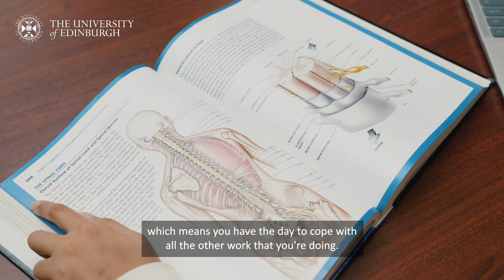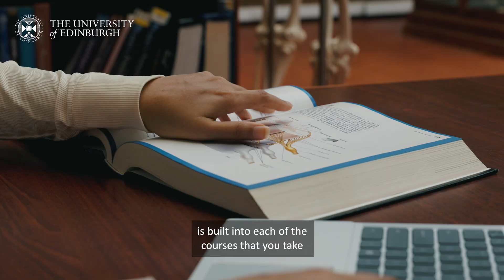Why choose Biomedical Sciences at the University of Edinburgh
Do you have an interest in science and wondering what undergraduate programme to choose at University? Find out what it's like to study Biomedical Science at the University of Edinburgh.